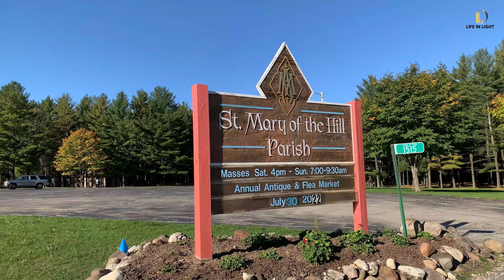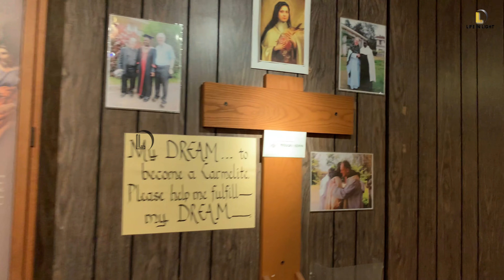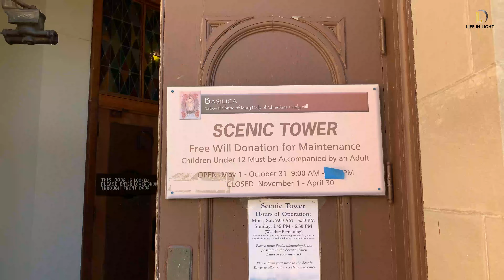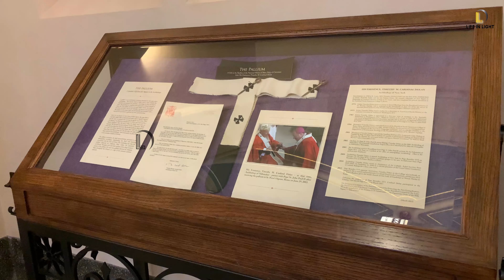அமெரிக்காவில் புனித மலை மாதா கோவில் | Holy Hill National Shrine of Mary in America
Life in Light  ஒளி வாழ்வு
பெருமையுடன் வழங்கும்
LIL Tamil Christians Radio
உங்கள் காதுகள் வழியாக இதயத்தோடு பேச…
ஆன்மாவோடு உரையாட…
உள்ளமும் இல்லமும் இசை இறை மழையில் நனைய…
இடைவிடாமல் கேளுங்க🎧🎶🎶
இசை இறை மழையில் நனையுங்க 🌧🎶

Dear friends watch and know about The United States of America and its events, lifestyle, culture, farming and Special about children and youth. இதுவா அமெரிக்கா? LANGUAGE - ENGLISH & TAMIL.